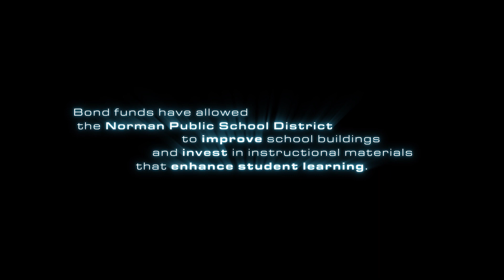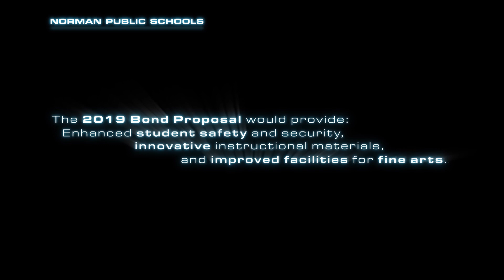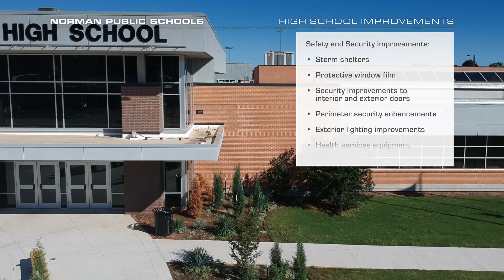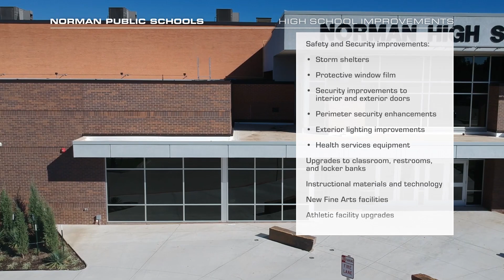NPS 2019 Bond Overview